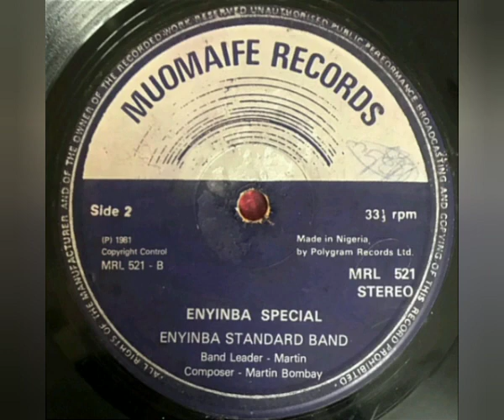El Propio Pasmao - Enyinba Standard Band (Onye Lje) - Enyinba Special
Sello: Muomaife Records – MRL 521
Formato: Vinil-Lp 33 RPM
País: Nigeria
Año: 1981
Estilo: Highlife